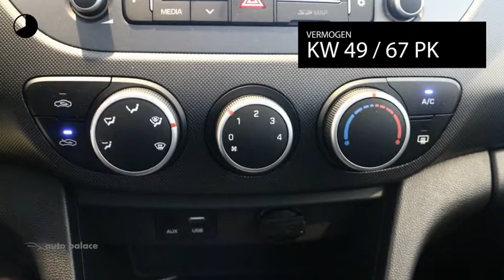Hyundai i10 Comfort